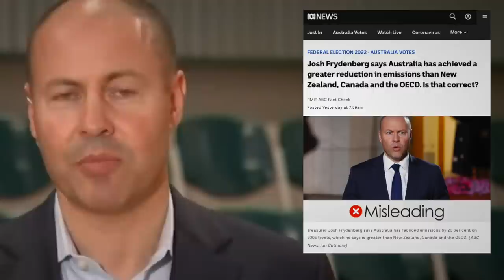Why Josh Frydenberg won’t re-contest Kooyong - Remix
Given Josh Frydenberg decided to embrace the full power of the 'Streisand Effect' over the weekend here’s his exclusive last minute pitch to voters in his electorate of Kooyong, an electorate he’s only recently rediscovered.

Enjoy Josh’s last minute pitch, in his own words, just not all necessarily in the same order in which he originally said them ;)

p.s. If you're in Kooyong and want to see action on Climate Change as well as a Federal Independent Commission Against Corruption then - based on his history in Parliament - in my opinion, you'll want to put Josh last.

Obviously this is satire and such so have fun.

Emotional music by me.